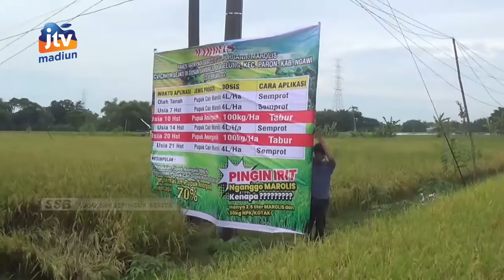NGAWI - Kurangi Biaya Produksi, Petani Gunakan Pupuk Organik Cair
Puluhan petani di kabupaten Ngawi mulai beralih ke sistem tanam padi dengan pemupukan organik. Hal ini sebagai langkah menyiasati mahalnya pupuk non subsidi. Selain mengurangi biaya produksi penggunaan pupuk organik cair tersebut mampu meningkatkan hasil produksi.